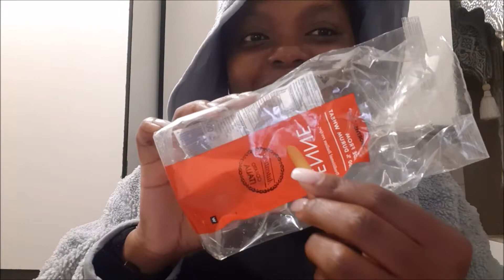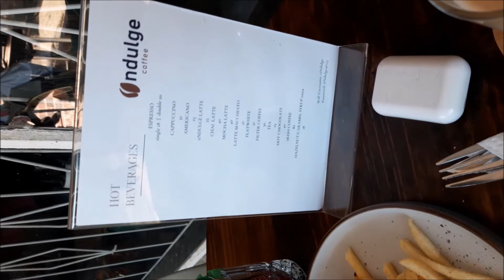vlog: 3 vlogs in one | charli | food tastings | ragsbybotsii shoots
♡OPEN ME!♡

Hi guys, I'm back with another video! I hope you enjoyed it as much as i did making it!